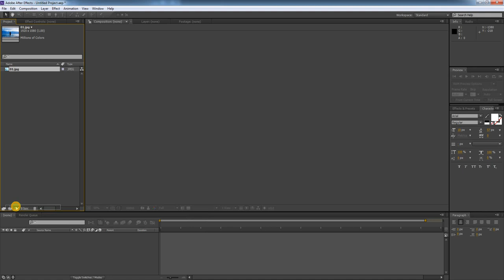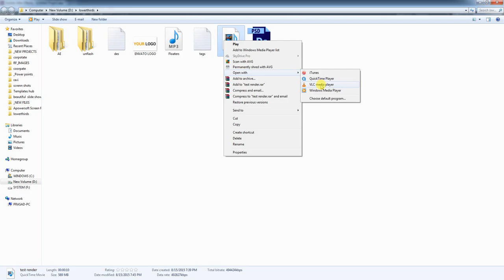how to render in after effects cs6 with audio